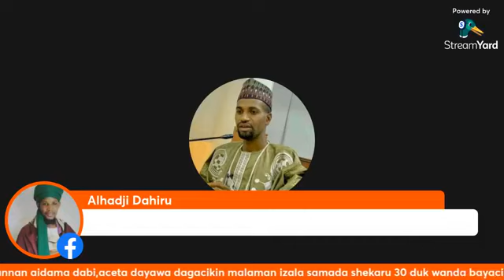ANZO WAJEN: SHEIKH NASIR SHEIKH ADO MUSA YA DAMKI MUSA YUSUF ASADU SUNNA A SHAFIN SARKI ZAKI.